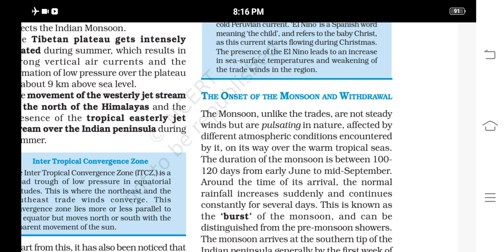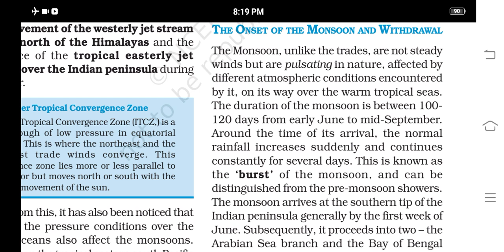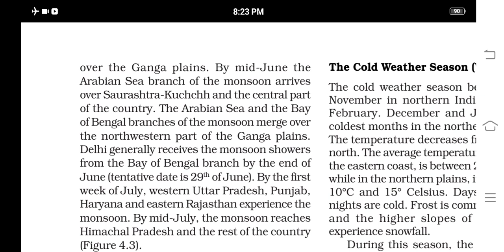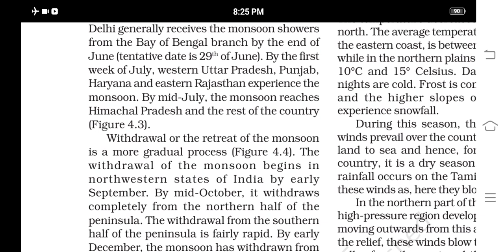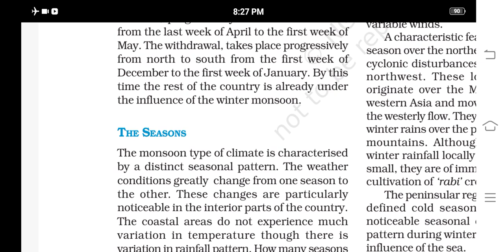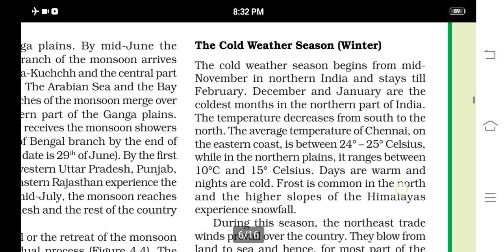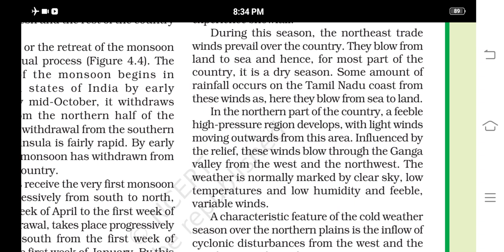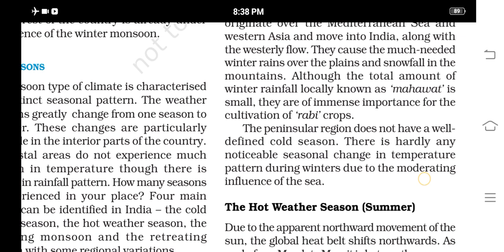9class Geography Chapter -Climate Part -4 (Onset Monsoon and Retreating Monsoon)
# कक्षा 9वी# मानसून का आना और मानसून का पीछे हटना#
भारत की प्रमुख ऋतु#
# सर्दी की ऋतुगर्मी की ऋतु मानसून का आना मानसून का पीछे हटना#
 # भारत में सर्दी की ऋतु और इसकी प्रमुख विशेषताएं#
भारत आकार और स्थिति#
भारत की भौतिक विशेषताएं#
जलवायु को प्रभावित करने वाले प्रमुख कारक#
भारत की जलवायु की विशेषताएं#